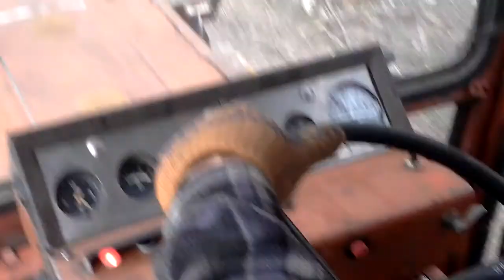Дискуєм кукурудзу + нежданчик!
Відео було знято в четвер   -   15.04.21

Хотіли дискувати один гектар, а тут 😮😱. Ну ми пройшли по краях і центрі. Потім переїхали на іншу ділянку.